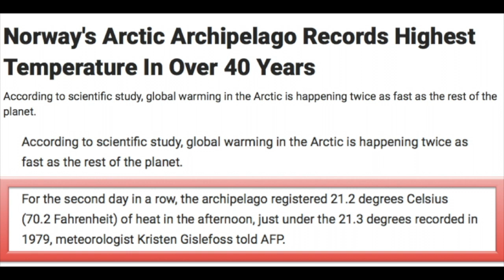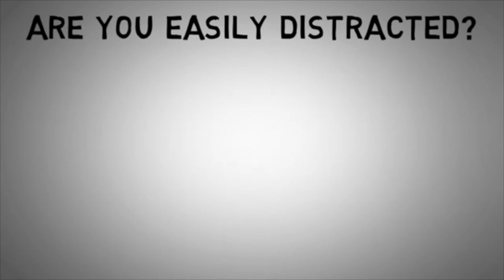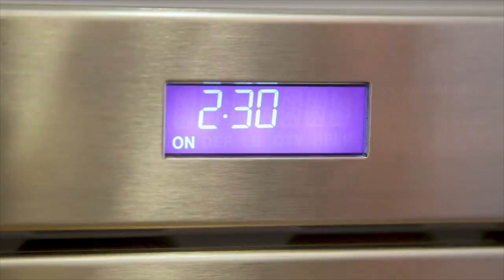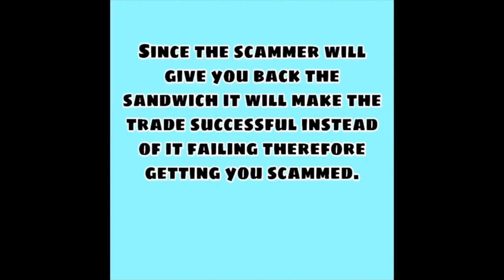GONE 😩SCAM!! LEGENDARY FLYABLE RIDEABLE UNICORN GONE. LEARN FROM MY MISTAKE, Piadxplorer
BREAKING NEWS, ❄️ARCTIC MELTING | SCAMMED in Roblox, Adopt Me | BOOK REVIEW SPECIAL | FUNZONE in HD
newsforkids bring you to today how we lost our LEGENDARY FLYABLE RIDEABLE UNICORN & NEWS ON ARCTIC melting & MORE exciting news watch this episode.

😱HOW NOT GET SCAMMED IN ROBLOXADOPT ME - Just last nite I got scammed In Roblox, ADOPTME when someone took away my LEGENDARY FLYABLE RIDEABLE unicorn how you ask? So while playing the game someone sent me a REQUEST to DO A EXTREME FAIL trade where the user mentioned I am doing this video for tik tok to explain to his follower how to do a extreme fail trade. The user told me to add any legendary FR pet & he said he will fail the trade BUT HE GAVE ME different item than the one he put in the trade and SADLY my favorite & BEST PET IN ADOPT ME UNICORN was gone…I was really sad and felt cheated. But then I learned from my mistake and this is what I found

😱 WHAT IS HAPPENING TO PLANET EARTH TODAY?

WE ARE TALKING ABOUT THE MAJOR Climate Changes!
The Artic Region temperature rises to 21.2 Degree – Highest in the last 40 years & why should we worry about it?
Artic Region known as the Refrigerator of the EARTH, it keeps our planet COOL!!  WHICH RESULTS IN Ice melting WHICH HAS increased IN RECENT TIME CAUSING THE Sea Level TO RISE which is a threat of population residing near the sea side.
✅ IMPROVE YOUR CONCENTRATION – LET ME GIVE YOU SOME TIPS HAVE A Snack –YES YOU HEARD IT RIGHT HAVE A SNACK DURING BREAK – It Helps you to boost your energy
🐱TAKE A CAT NAP – After you snack your next break tip is to have a small Nap 15-20 minutes to be exact as it increases focus during studying so why not?
DO SOME Stretching. These helps us in getting our heart rate pumping & improves our blood flow, AND FINALLY help you in IMPROVING YOUR concentration.

📲 NOW FOR SOME NEWS RELATED TO TECH I-Phone manufacturer APPLE has started to reduce its dependence on CHINA and has started to move their factories to Chennai in INDIA. Starting with IPhone 11 WHICH WILL BE EXPORTED to the WORLD from INDIA.

📚 We welcome SHANIA DSILVA. 💃

1)Wimpy Kid is a bestnovel series written by Jeff Kinney. The book follows the life of Greg Heffley and the daily adventures. Greg writes in his journal about the troubles of middle school life, his best friend Rowley Jefferson and his annoying brothers Manny and Rodrick.

2)PERCY JACKSON AND THE OLYMPIANS: Percy Jackson is a fantasy adventure novel series written by Rick Riordan. The books are centered around the protagonist Perseus Jackson who finds out that he is a demigod, the son of Poseidon.

3) DORK DIARIES: The series of dork diaries is written and illustrated by Rachel Russell. The book follows the life of a young artistic middle school girl called Nikki Maxwell as she writes in her diary about her best friends, her arch nemesis and her middle school misadventures.
If you are new to reading novels I definitely recommend you begin with Dork Diaries or Wimpy Kids and slowly graduate to Percy Jackson
It's an overall great series that I recommend.

🌋TODAY FUNZONE WE WILL SHOW YOU ONE PERSON WHO DOESN’T CLIMB A MOUNTAIN BUT WALKS UP THE MOUNTAIN?

We respect the youtube community, hence we always give credit to them, sometime we need to use few short clip of originals to make our topics simple to explain to our audience.

Reference List: -

Glacier bridge collapses in Perito Moreno || Viral Video UK, youtube, 6 Apr 2016

EAT | 5 Homework Snacks Kids Can Make!!, WhatsUpMoms, youtube, 24 Feb 2020

Yes, Yes, Baby Go to Sleep | Kids Songs & Nursery Rhymes by Little Angel, youtube,
12 Oct 2019

Easy Core Strengthening Exercises for Kids, Little Hero Project, youtube, 5 Mar 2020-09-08

iPhone 11 Pro — It’s tough out there — Apple, YouTube Commercials, youtube, 28 Jul 2020

How people FAIL TRADE SCAM in ADOPT ME ROBLOX | FAIL TRADE SCAM on ADOPT ME, David Ian, youtube, 26 Jun 2020

MONK WALKING UP THE MOUNTAIN,

fnjkbcewiufgue4r4923849'/'';mknjcank@